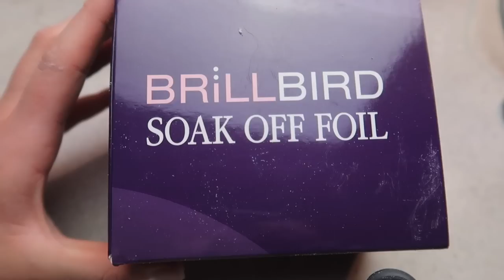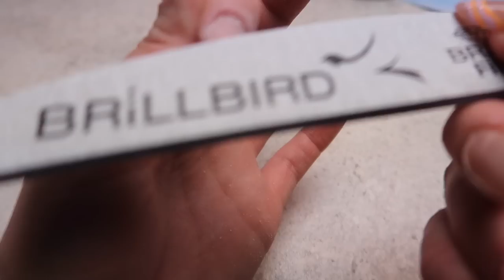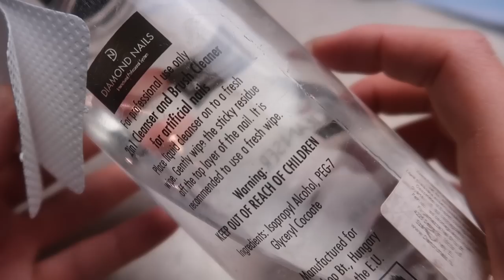Így szedem le a műkörmeim 🥰